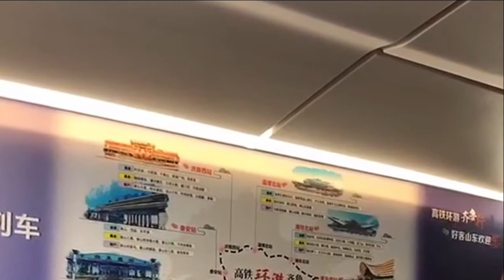山東臨沂接入全國高鐵網：日蘭高鐵日曲段25日售票